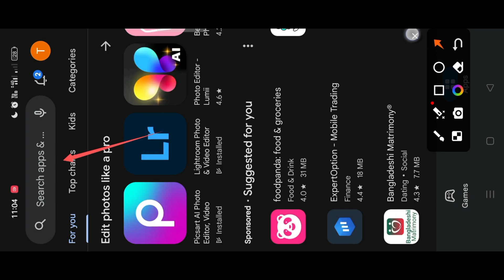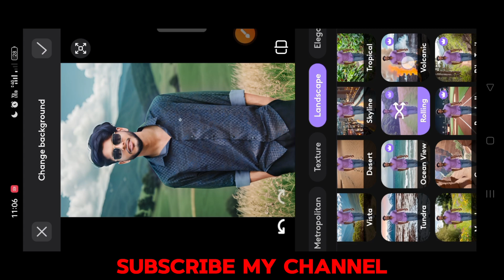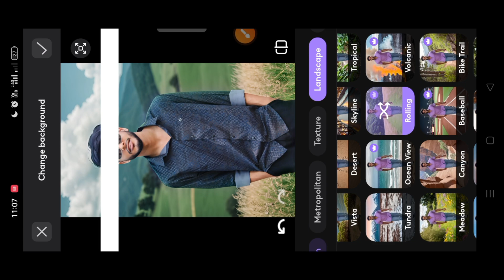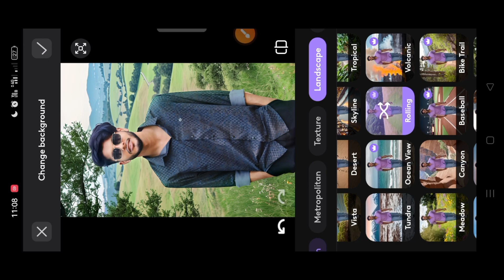মাএ ১ ক্লিকে ফটো এডিটিং করুন || Best photo editing app only one click || Photo editing tutorial 2024